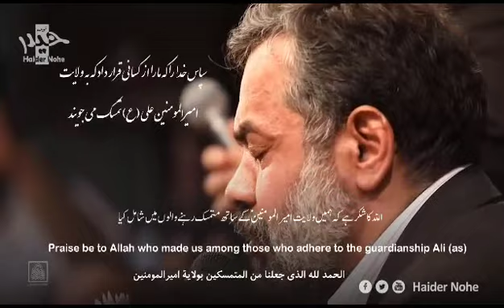ALI ALI || MAHMOOD KARIMI BEST MANQABAT 2023 || EID-E-GHADEER 🚩🙌